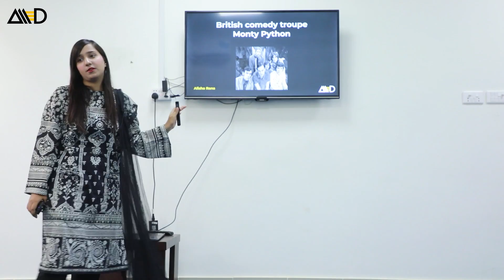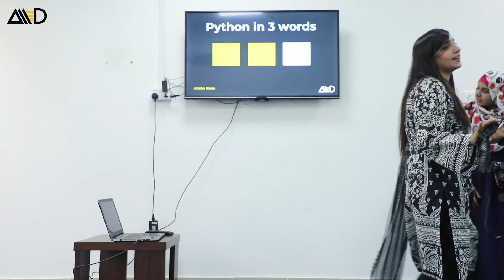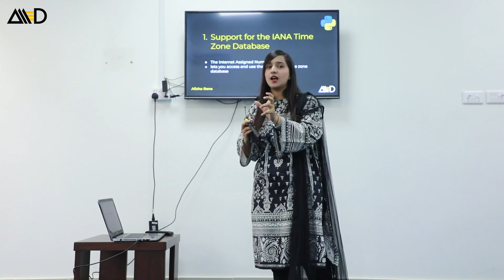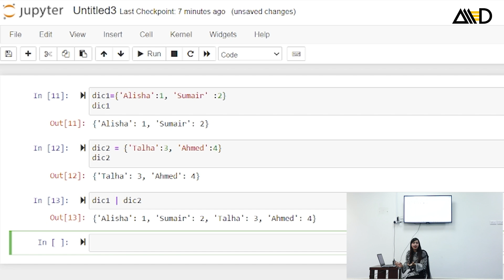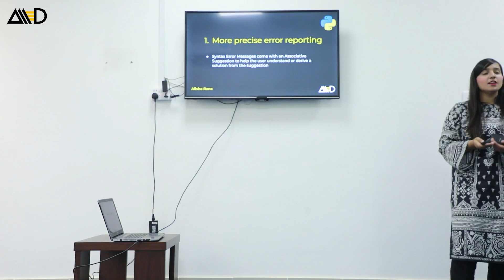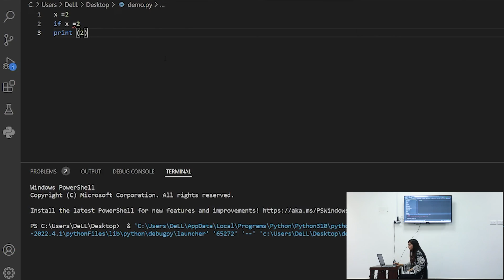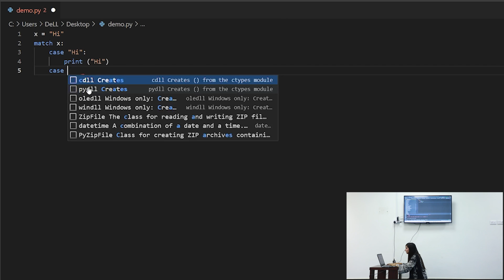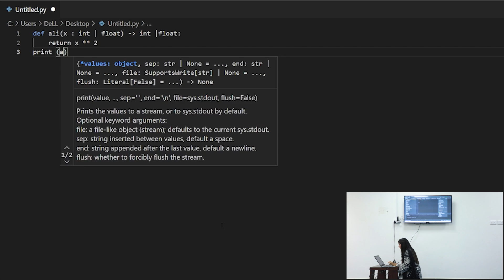What's good about Python 3.10 - Alisha Rana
In this session, the pythoneer Alisha Rana who has been working as an AI enthusiast, explains what is the difference between older and newer versions of Python, and how are new updates useful for the users.